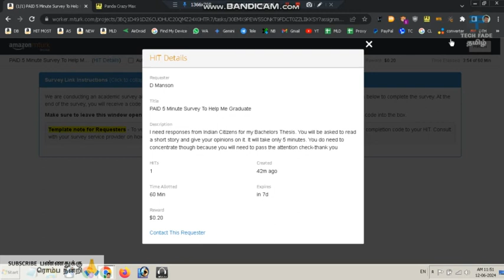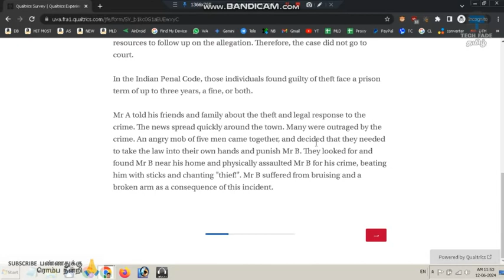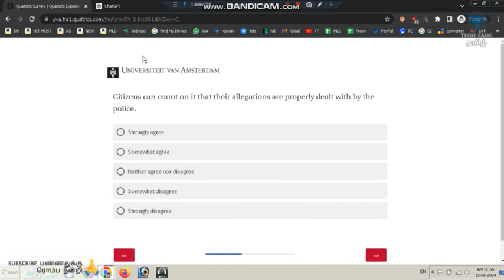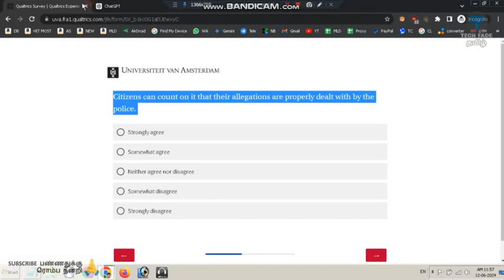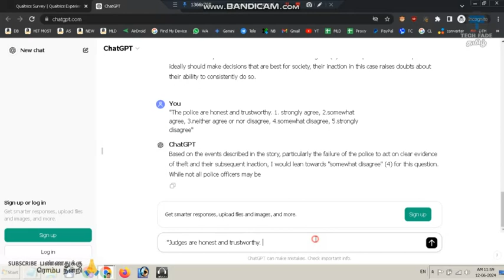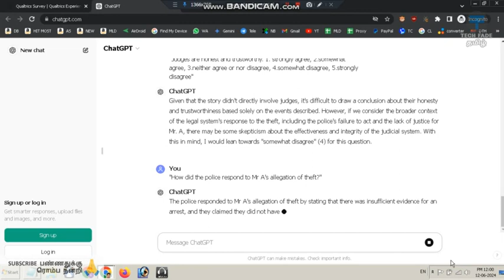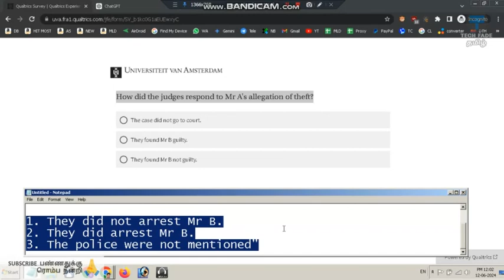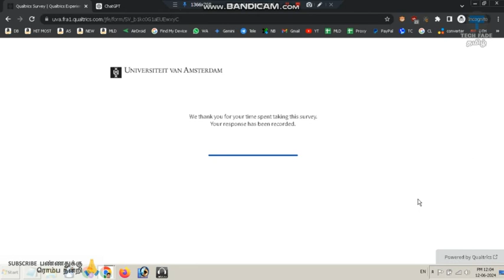சோஷியல் நெட்வொர்க்ஸ் சர்வே Social Network Survey in Mturk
Tech Fade Tamil | சோஷியல் நெட்வொர்க்ஸ் சர்வே Social Network Survey in Mturk Account | -BdFrPLcCkc